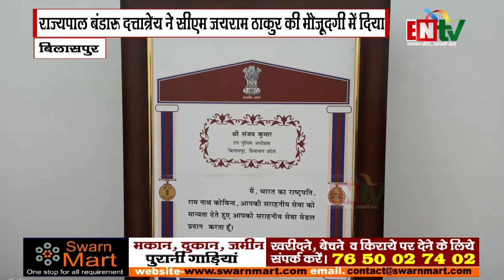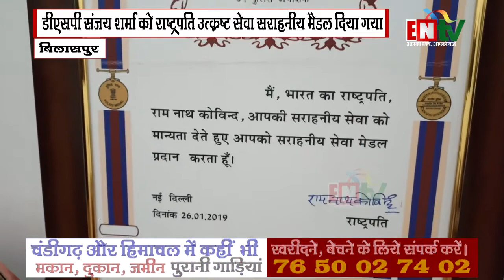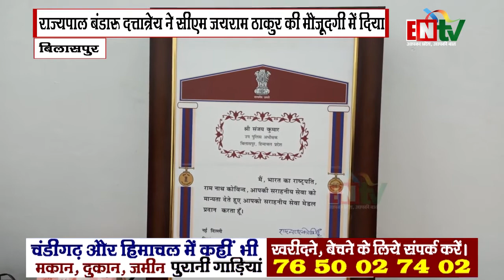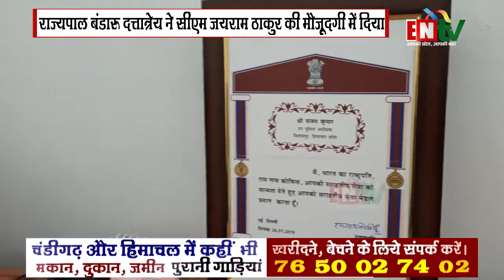डीएसपी संजय शर्मा को राष्ट्रपति उत्कृष्ट सेवा सराहनीय मैडल दिया गया